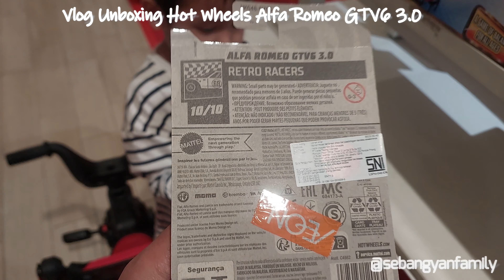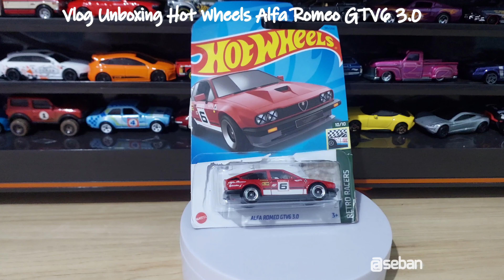Vlog Unboxing Hot Wheels Retro Racers Alfa Romeo GTV6 3.0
Vlog Unboxing Hot Wheels Retro Racers Alfa Romeo GTV6 3.0 retro hotwheelscollectors hotwheelsindonesia @sebangyanfamily8781